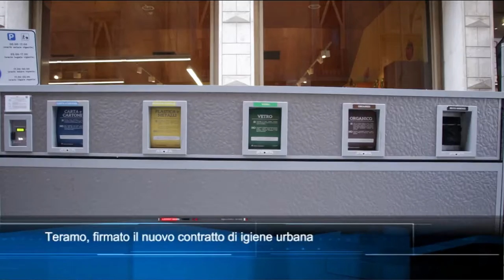TgSei Edizione delle 19 Giovedì 23 dicembre 2021